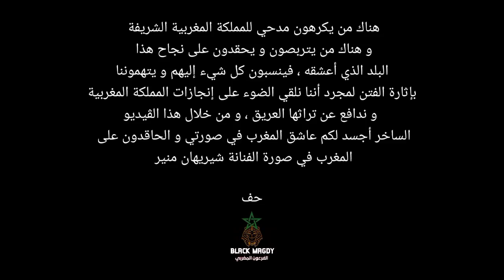بشكل كوميدي : عندما يعشق مصري المغرب و يظهر الحقد في تصرفات كارهي هذا البلد العظيم !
دور الحاقدة على المغرب : الممثلة شيريهان منير
دور عاشق المغرب : بلاك مجدي ( الفرعون المغربي )